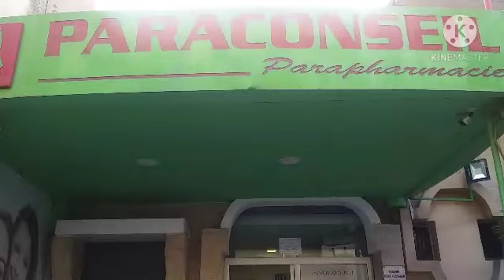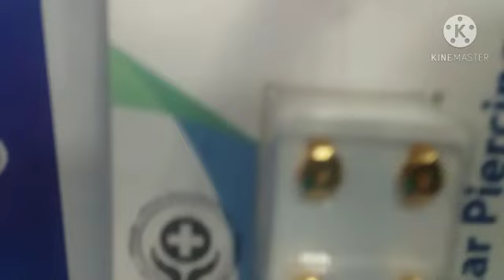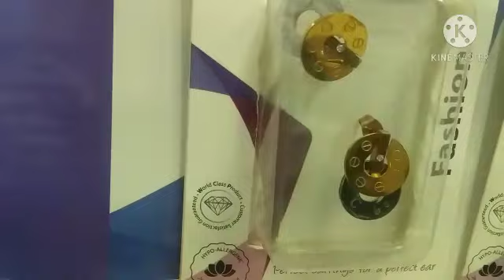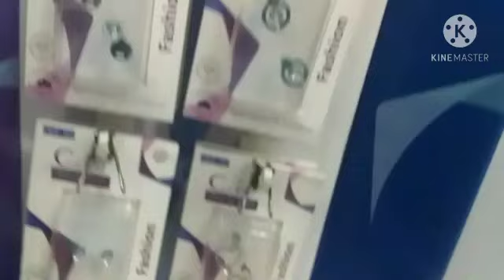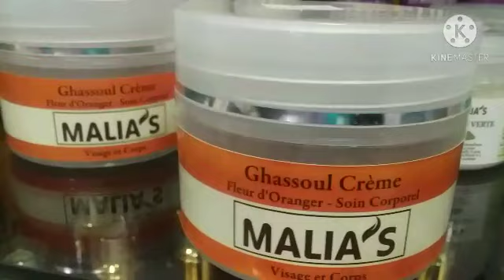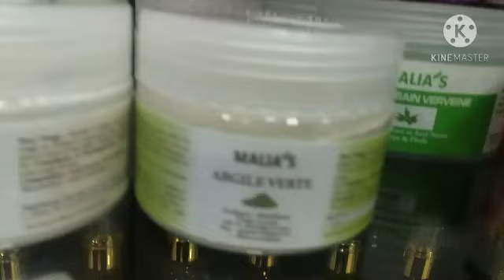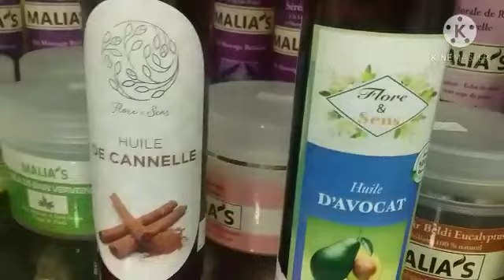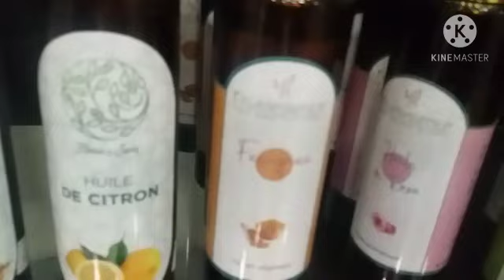هميزات رائعة عند para coseinlحلاقات للنساء و بنات بثمن خيالي +ثقيب الاذنين +مجموعة زيوت للمساج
هميزات عند para conseil حلاقات السيدات و بنات بثمن خيالي واشكال متنوعة +ثقيب و ذنين +مجموعة هائلة من زيوت لمساج +باك حمام بمواد طبيعية
عنوان lapa coseil عبدالسلام الخطابي